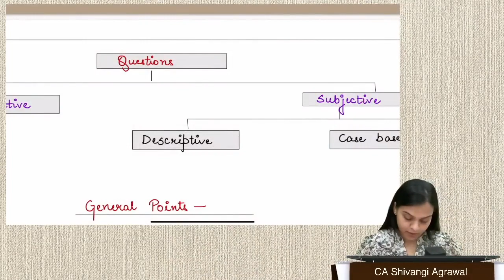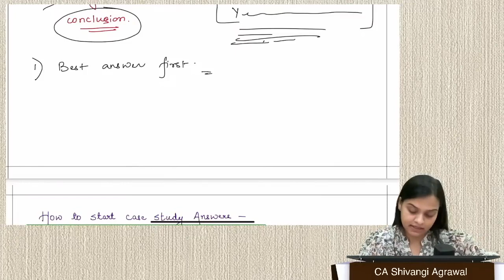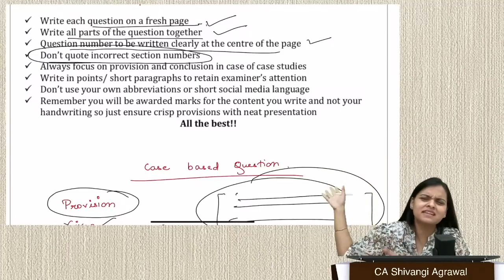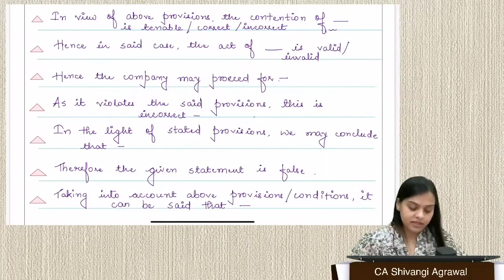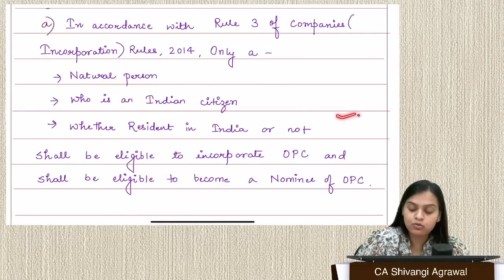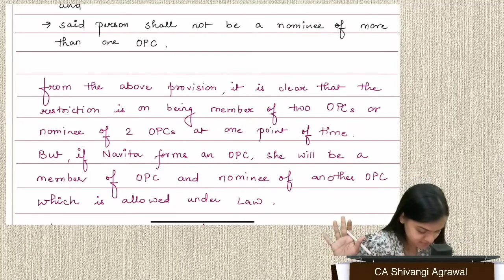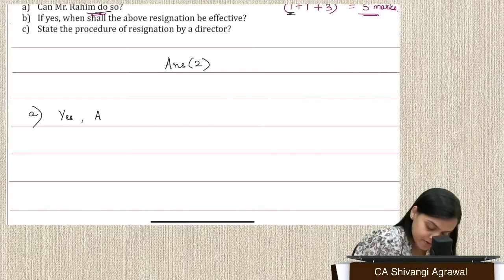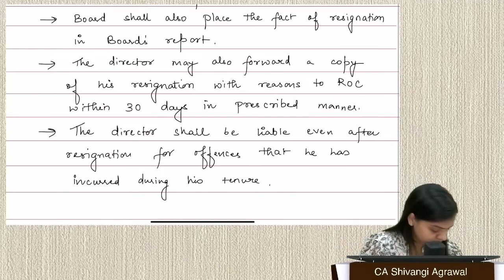How to Write Answers in Law Exams | Law Writing Practice | CA Shivangi Agrawal